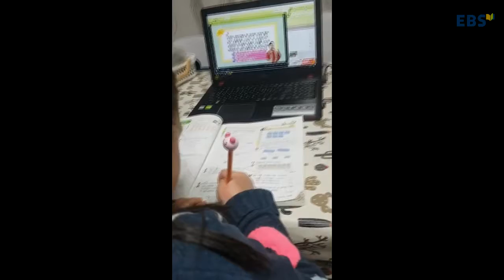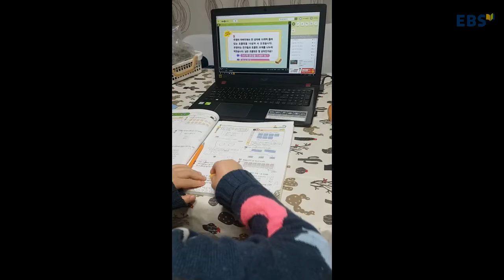초등수학 100점 받을 수 있게 해주는 ★초등수학문제집추천★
국어나 영어는 곧 잘 하는데
우리 아이 수학 점수가
오르지 않아서 고민이신가요?

초등수학 100점의 비결
EBS 초등 수학의자신감에 있답니다!

수학의자신감으로 수학 심화 능력과
수학에 대한 자신감을 100% 쌓은 후
수학 100점받을 수 있게 준비해요!